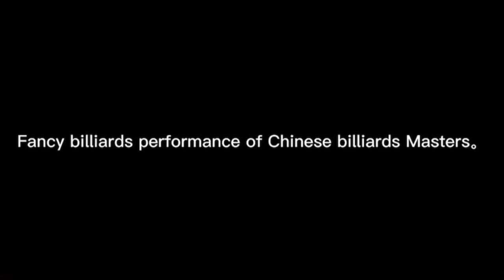Fancy billiards performance of Chinese billiards masters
billiards game,
billiards trick shots,
billiards 2021,
billiards 2020,
billiards championship 2019,
billiards tutorial,
billiards efren,
billiards trick shots tutorial,
billiards aiming techniques,
billiards accessories,
billiards anton raga,
billiards asmr,
billiards angles,
billiards animation,
billiards aiming,
billiards amazing shots,
a cantora billiards,
billiards bata reyes,
billiards bata,
billiards best shots,
billiards basics,
billiards business,
billiard ball,
billiards bloopers,
billiards batang tirador,
billiards b roll,
billiards city,
billiards cartoons,
billiards championship 2021,
billiards championship 2020,
billiards carlo biado,
billiards city level 1000,
billiards city game,
billiards dogie,
billiards doubles,
billiards drills,
billiards digest 50 greatest players,
billiards diy,
billiards documentary,
billiards dennis orcollo,
billiards drills to improve aim,
boss d billiards,
d.o playing billiards,
billiards efren reyes,
billiards efren bata reyes,
billiards efren bata reyes highlights,
billiards efren bata,
billiards easy trick shots,
billiards exercises,
billiards explained,
e reyes billiards,
billiards e liquid review,
billiards for beginners,
billiards full movie,
billiards fundamentals,
billiards fights,
billiards freestyle,
billiards female,
billiards pool game,
billiards full match,
billiards girl 2018,
billiards girl,
billiards goat,
billiards game app,
billiards game play,
billiards game rules,
billiards game trick shots,
flow g billiards,
billiards highlights,
billiards how to aim,
billiards history,
billiards how,
billiards how to shoot straight,
billiards how to play,
billiards holding cue,
billiards how to break,
billiards impossible shots,
billiards in the philippines,
billiards instruction,
billiards interview,
billiards in movies,
billiards instructional videos,
billiards india,
billiards in hindi,
billiards jump shot,
billiards junior,
billiards jeanette lee,
billiards joshua filler,
billiards jeffrey de luna,
billiards jump shot technique,
billiards jazz,
billiards jump shot tutorial,
billiards king,
billiards kaise khelte hain,
billiards korea,
billiards khel,
billiards kyle vs efren,
billiards kicking systems,
billiards kaise khele,
billiards kaise khelte hain in hindi,
billiards latest money games 2021,
billiards latest,
billiards live,
billiards live stream,
billiards lessons,
billiards latest money games 2020,
billiards legends,
billiards latest game,
billiards mmk,
billiards money game 2021,
billiards movie,
billiards money game,
billiards money game 2020,
billiards masse shot,
billiards minecraft,
billiards magic shot,
billiards no pockets,
billiards nine ball,
billiards nation,
billiards network,
billiards nintendo switch,
billiards network earl strickland,
billiards nation game,
billiards nation gameplay,
billiards olympics,
billiards offline games,
billiards online game,
billiards one shot win,
billiards one pocket,
billiards o'sullivan,
billiards officials,
billiards online,
billiards ronnie o'sullivan,
billiards ronnie o'sullivan vs,
billiards philippines,
billiards pool,
billiards pinoy,
billiards pustahan,
billiards prepare,
billiards price,
billiards pangasinan,
billiards pool table,
billiards cue,
billiards quadrilaterals and moduli spaces,
billiards quarter holder,
q ball billiards master ps2,
quest 2 billiards,
oculus quest billiards,
queen's billiards,
billiards rules,
billiards rotation,
billiards rules 15 balls,
billiards reyes,
billiards rage,
billiards room,
billiards robot,
billiards rail shots,
billiards sound effect,
billiards sea games 2019,
billiards song,
billiards shot,
billiards shark,
billiards snooker,
billiards stick,
billiards strategy,
billiards tricks,
billiards tips,
billiards tutorial for beginners,
billiards tips and techniques,
billiards tutorial tagalog,
billiards unity,
billiards usa vs europe,
billiards unbelievable shots,
billiards university,
billiards university exam,
billiards university exam 1,
billiards us open,
uncle phil billiards,
billiards vs pool,
billiards video,
billiards vlog,
billiards venom,
billiards video game,
billiards vs pool vs snooker,
billiards vietnam tv,
billiards vs snooker difference,
gta v billiards,
billiards woman,
billiards world championship,
billiards without holes,
billiards world championship 2021,
billiards world champion,
billiards world record,
billiards world championship 2020,
billiards world championship 2019,
billiards xciting ps2,
billiards xinput,
billiards xbox 360,
zero x billiards,
xerox billiards,
xiang jun billiards,
billiards pan xiaoting,
billiards youtube,
billiards yellow ball,
billiards youtube 2019,
billiards yishun safra,
yexel sebastian billiards,
yoongi playing billiards,
y8 billiards games,
yale billiards,
billiards z shot,
billiards zippo,
billiards zippo lighter,
zidane playing billiards,
zen billiards,
twilight zone billiards,
yakuza 0 billiards,